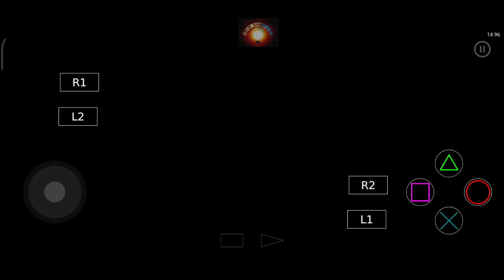spiderman 2 | spiderman ps1 | spiderman ps1 gameplay | psx | psx android emulator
spiderman 2 | spiderman ps1 | spiderman ps1 gameplay | ps1 | psx | psx android emulator

NAME- Spiderman 2

Station - ps1 , duck station emulator

spider man 2 ps1 ost
spider man 2 ps1 gameplay
spider man 2 ps1 longplay
spider man 2 ps1 game
spider man 2 ps1 android
spiderman 2 ps1 android
spider man 2 electro ps1
spider man 2 enter electro ps1 longplay
spider man 2 enter electro español
spiderman 2 enter electro ps1 gameplay
spider man 2 psx,
spider man 2 playstation 1
spider man enter electro ps1
spider man 2 ps1 walkthrough
spider-man enter electro
psx emulator
ps1 emulator for android
download ps1 emulator for android
free ps1 emulator for android
playstation 1 emulator app for android
ps1 emulator android duckstation
best ps1 emulator
ps1 emulator android free
ps1 emulator android games
ps1 emulator duckstation
offline android games
offline android games high graphics
offline android games 2023
offline android games not available on playstore
offline android games adventure
offline android games action
best offline android action games
best offline adventure games for android
aesthetic offline games for android
best offline android games 2023
best offline android games of all time
best offline android games high graphics
offline games for android low end
high end offline android games
best offline games for low end android
offline games for low end android
offline android games